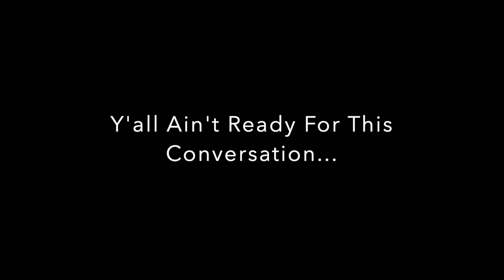We Need to Have This Conversation... -Marked Music Ep 5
Some of y'all aren't ready to talk about this and it shows.

CHROMATICA is available on all music streaming platforms.